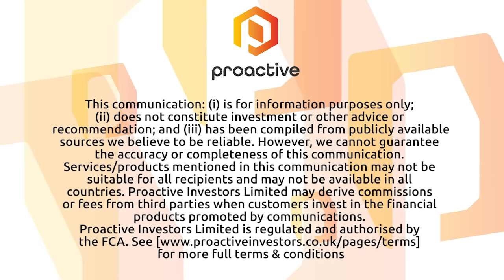Arqit Quantum Inc discusses the prevention of cyber attacks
Arqit Quantum Inc chief executive and founder David Williams joins Katie to talk about its fundamentals and the problems it solves for customers.

The encryption platform-as-a-service company discusses the need to protect data and prevent a variety of cyber hacks.